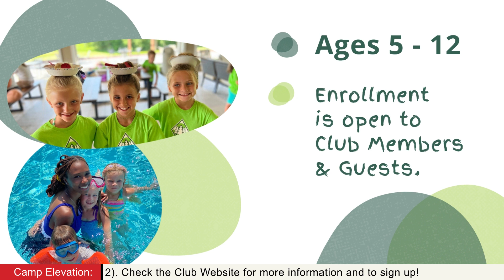The Snowmass Club March Insider 2023